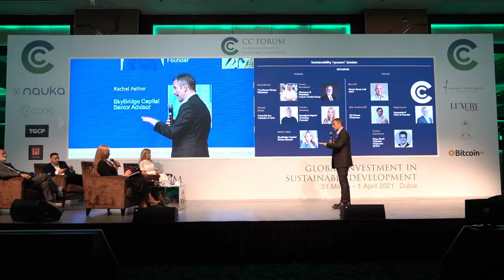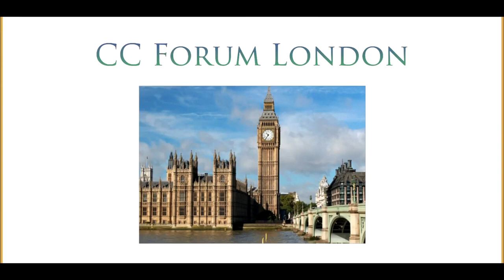CC Forum Middle East 2021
The 5th in-person edition of CC Forum took place 31st March - 1st April 2021 at Dubai's Marriott Marquis Hotel.

The forum convened the world's leading impact entrepreneurs, private and institutional investors, members of royal families and international celebrities.

The topics around which the event centred included Climate Change, Government  Strategies Renewable Energies, Green Recovery, Healthcare, Education, Philanthropy and Social Inclusion.

The forum rounded off with the traditional investors' black-tie Gala Dinner & Awards Giving Ceremony at the iconic Dubai Opera  House which featured the historic performance by two of the greatest living classical musicians Maxim Vengerov and Evgeny Kissin.